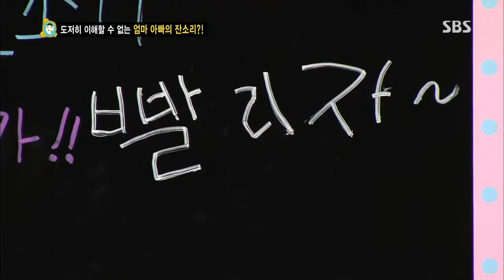[SBS]스타주니어쇼 붕어빵 2013-07-13 #2(2)